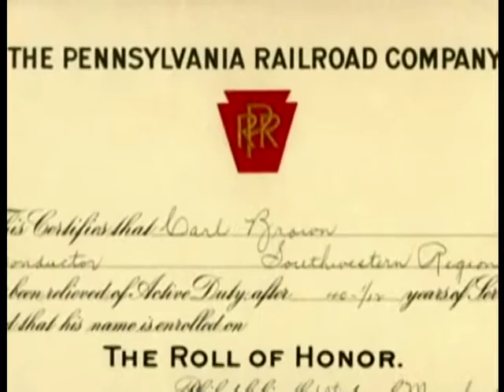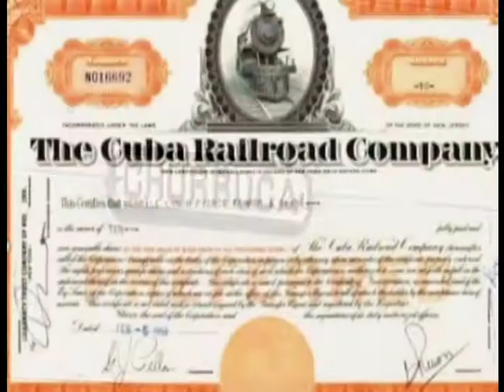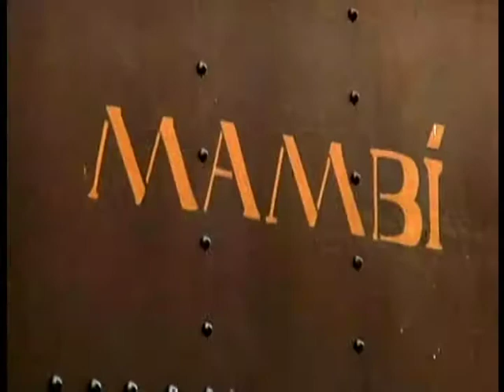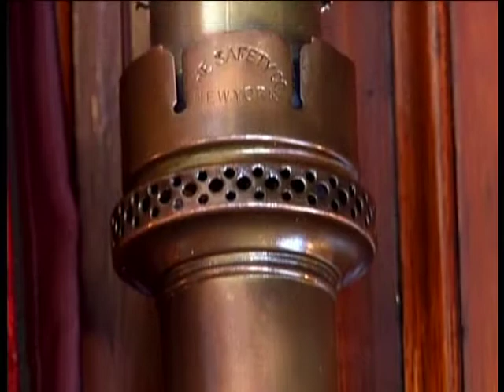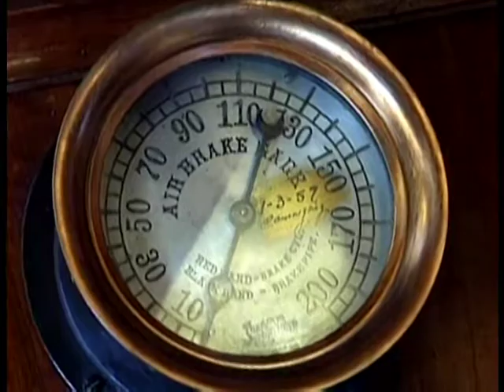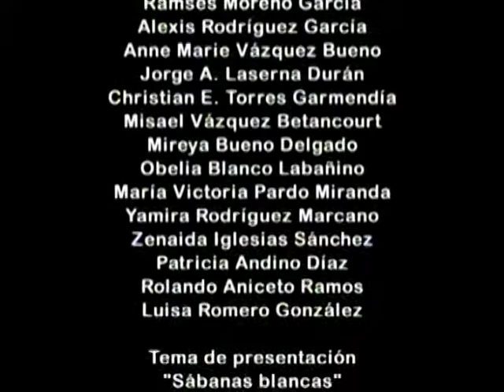Andar La Habana Volumen 5 El andén mambí